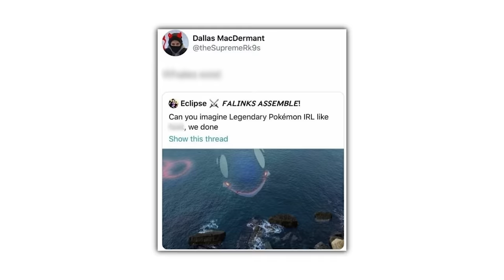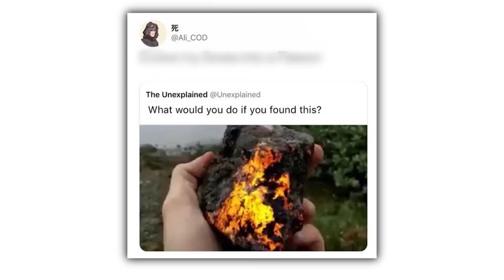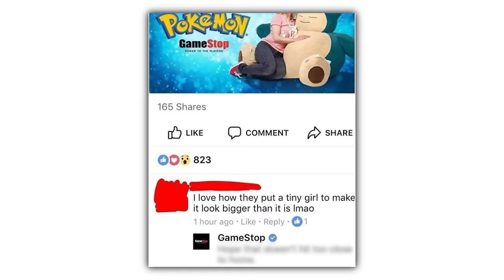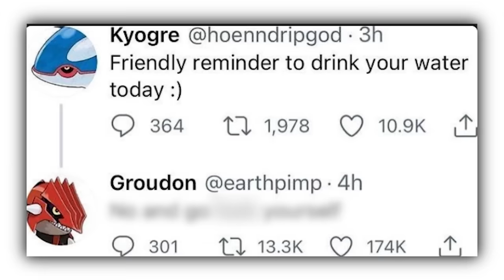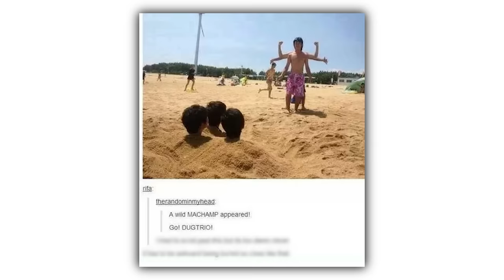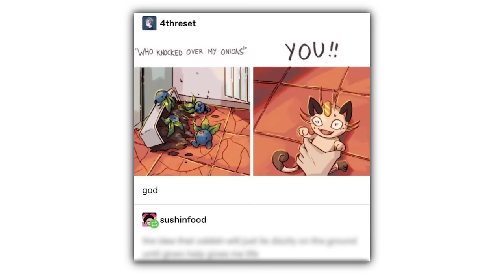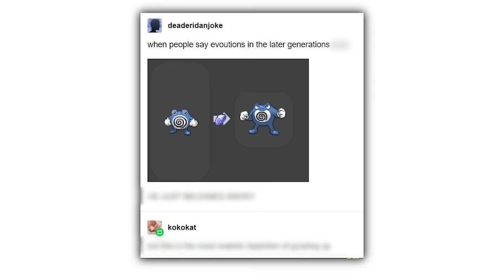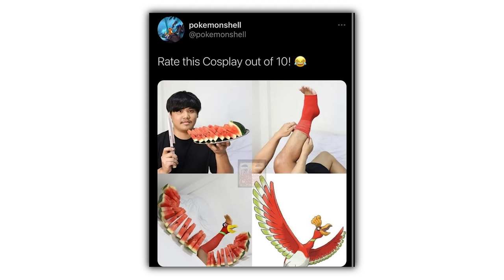Pokemon Memes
Check these out or i will cry